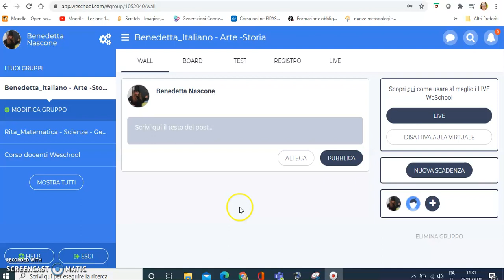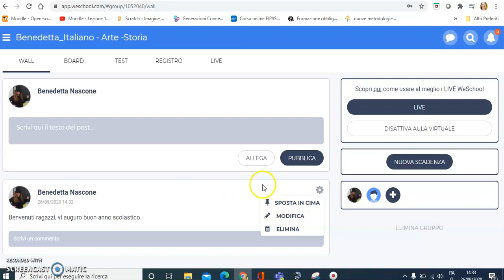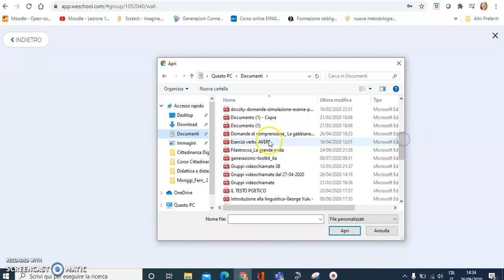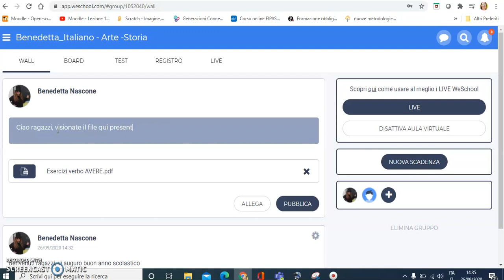Weschool_Il Wall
Breve tutorial per utilizzare il Wall (il muro) di Weschool.